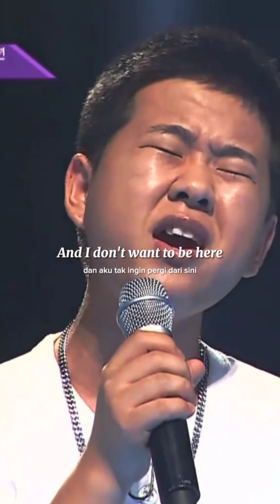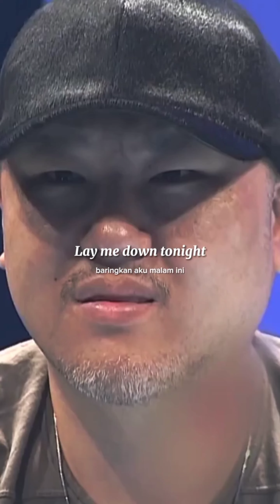Before you scroll pls watching this video